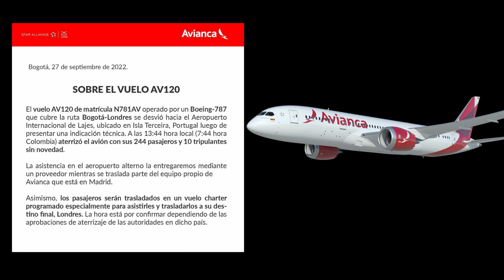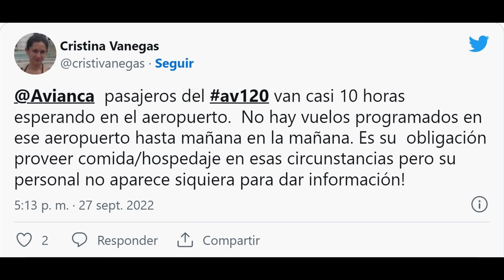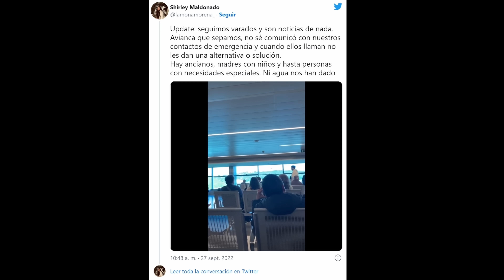😱¡BOEING 787 FALLA a 41.000 PIES de ALTURA SOBRE EL OCEANO!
Conoce mi curso INTRODUCCIÓN A LA SIMULACIÓN AÉREA